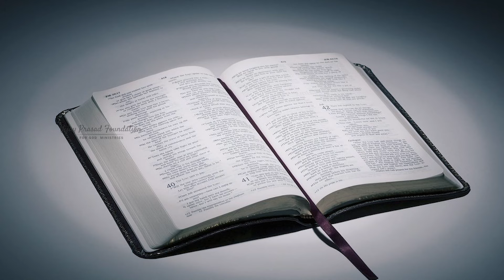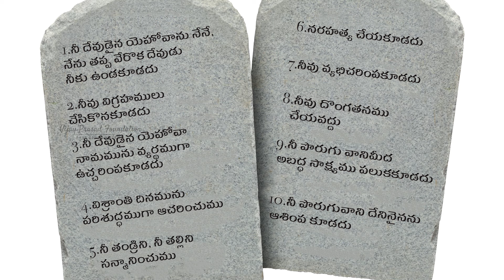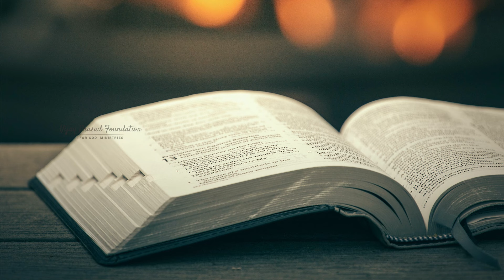దీనివలన NO USE కదా మీరే ఒప్పుకుంటారు | Vijay Prasad Reddy Message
VIJAY PRASAD FOUNDATION యూట్యూబ్ ఛానల్ కు ప్రభువును మన రక్షకుడైన క్రీస్తువారి నామంలో మీకు స్వాగతం పలుకుతున్నాము..దేవుడు తన కృప ద్వారా ఏర్పరుచుకున్న క్రీస్తు పరిచారకుడు విజయ్ ప్రసాద్ రెడ్డి గారి ప్రసంగాల ద్వారా ప్రపంచ వ్యాప్తంగా ఎంతో మంది ఆత్మీయంగా బలపరచబడుతున్నారు.. నిస్వార్థపూరితంగా సత్యమును ప్రకటించుటలో నేటివరకు వెనుదీయక ప్రభువు బాటలో ముందుకు వెళుతున్న ఈ పరిచర్యను గూర్చి మీ ప్రార్థనలో జ్ఞాపకం చేసుకోండి

Messages Links